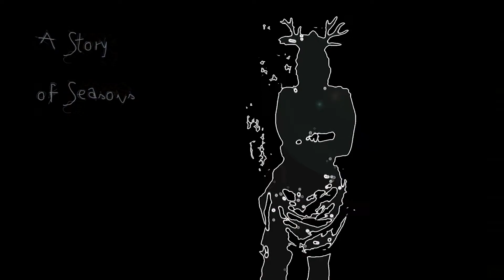Trailer - A Story of Seasons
The extinction was not long ago. A lonely surviving mutant roams a post-apocalyptic wasteland looking for warmth. In the growing cold and darkness, s/he finds matches and maybe hir own power to create warmth, light and hope.

Watch the complete film at PinkLabel.TV  and Arthouse Vienna
and support your queer artists and community.

Film by: Ann Antidote, Caine Panic, Misantropikal
Camera: Misantropikal
featuring: : Ann Antidote, Caine Panik
Editing: Ann Antidote, Misantropikal
Production and distribution: Ann Antidote